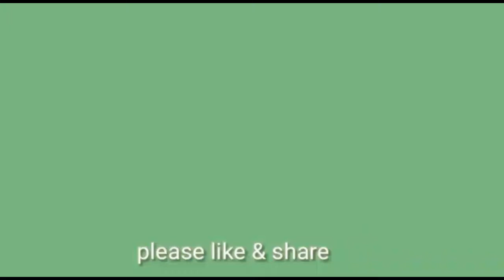haro river.... jasiyan village